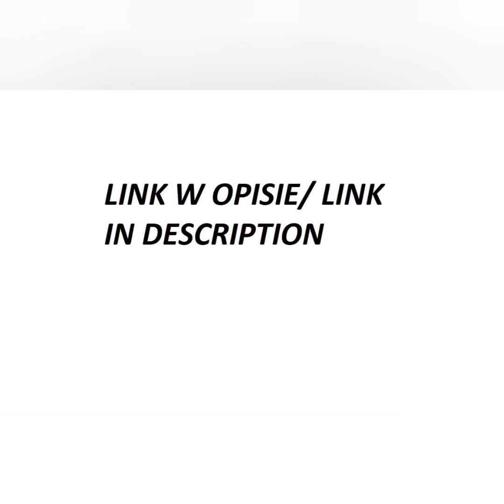LTHTUG, kopia Megabass Great Hunting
Link do przynęty